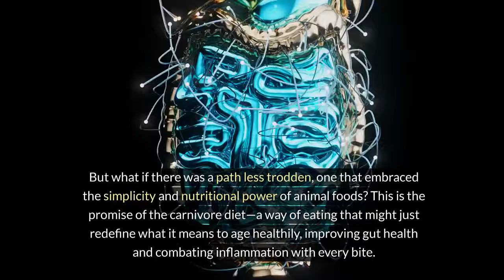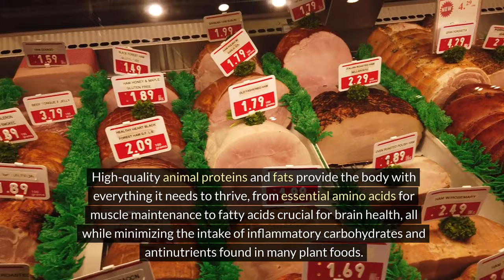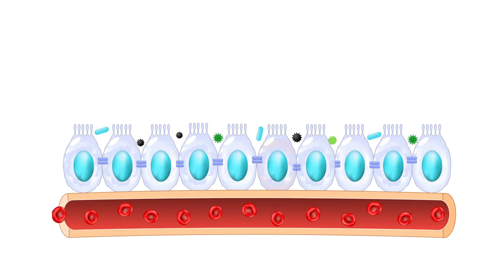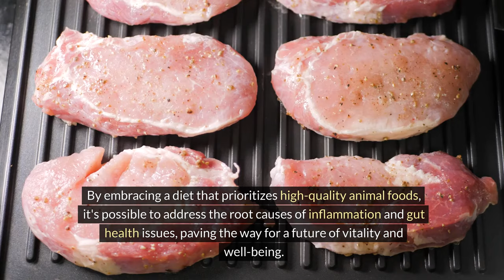Carnivore Diet Explained: How Food Can Be Your Medicine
Welcome to our deep dive into the Carnivore Diet's potential. In this video, we explore how adopting a Carnivore Diet, which emphasizes high-protein and animal-based foods, can be a game-changer for health and wellness. Touted for its anti-inflammatory benefits and gut health improvements, the Carnivore Diet has been linked to aging well, reducing chronic disease risk, and optimizing food as medicine. We'll cover the ancestral roots of consuming meat-centric diets, the surprising health benefits of beef and liver as superfoods, and how this diet fits into a lifestyle aimed at maintaining health and vitality. Whether you're looking to combat inflammation, improve gut health, or simply explore high-protein diet options, this video will provide you with the insights needed to understand the Carnivore Diet's role in achieving optimal health. Join us as we unveil the secrets behind making food your medicine for a thriving life.